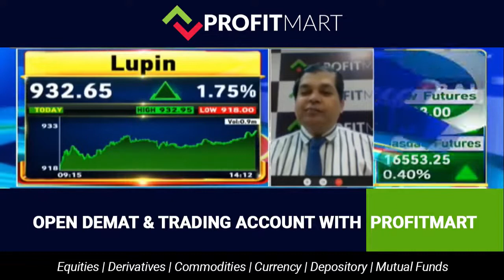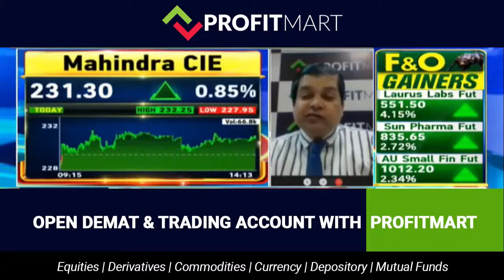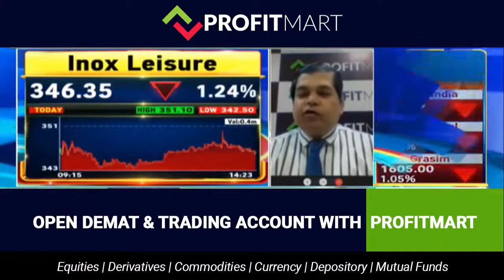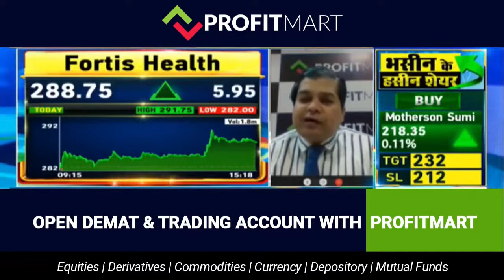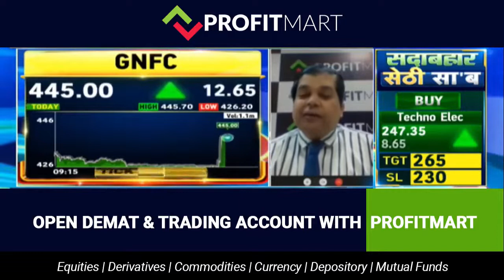Is it a good time to invest in Health Sector or Entertainment Sector? - Avinash Gorakshakar